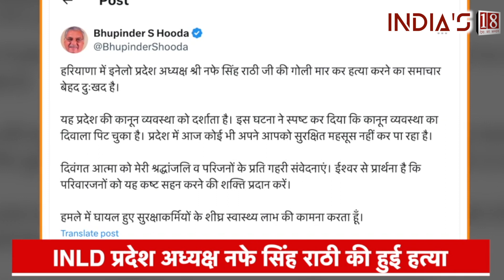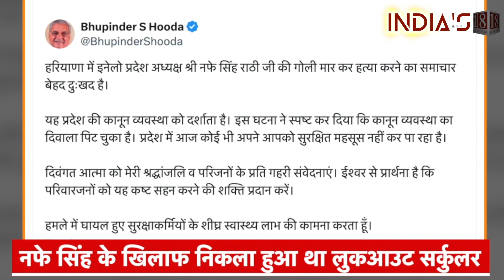INLD President Nafe Singh Rathi's horrific murder in public, bullets fired at the leader's car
INLD state president and former Bahadurgarh MLA Nafe Singh Rathi was shot dead by unknown assailants who opened fire on his vehicle. Nafe Singh Rathi and one security personnel also died in this attack.